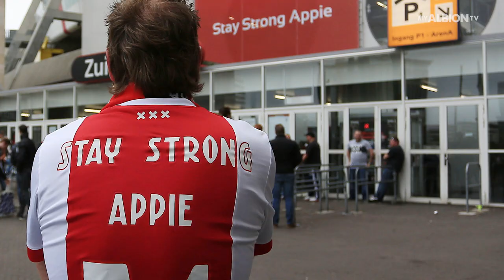Versatile Veltman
Joel Veltman has played in a variety of positions this season and talks about adapting his role to suit what Graham Potter wants.